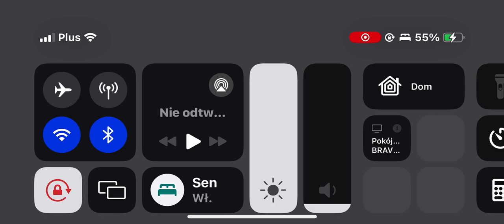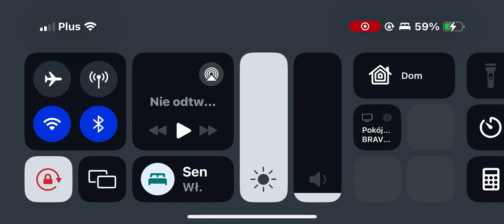Race race racer: car racing